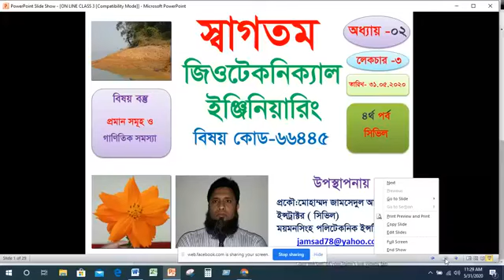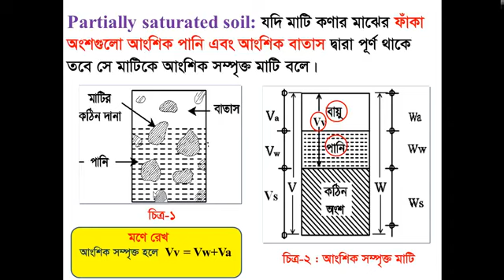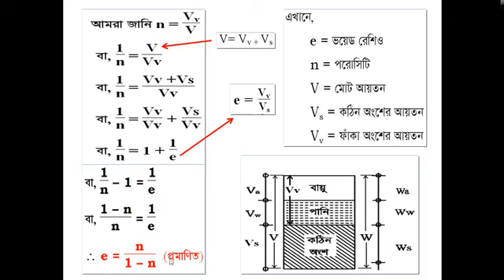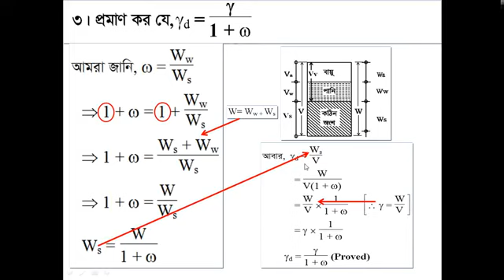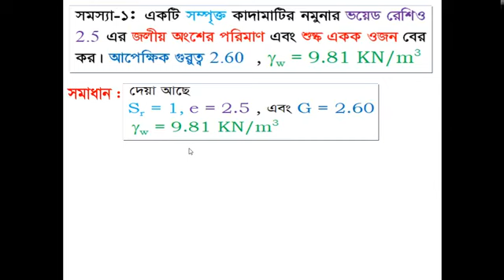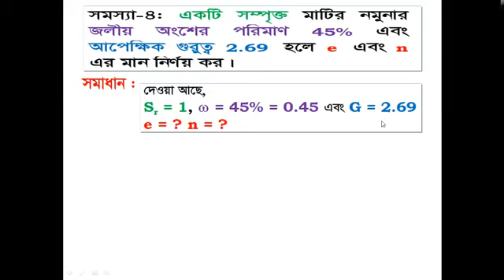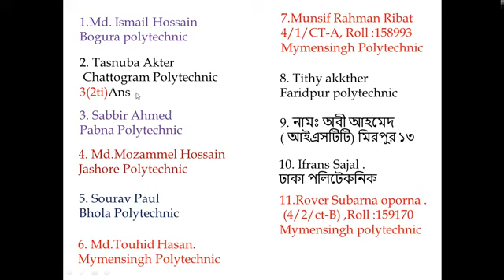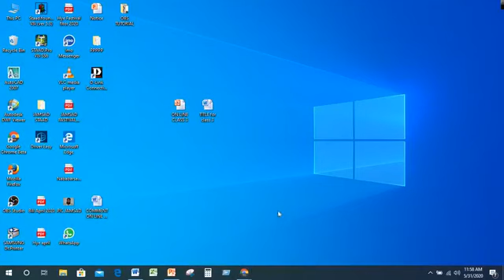Geotechnical Engineering। Chapter 2। 4th Semester। Civil Technology